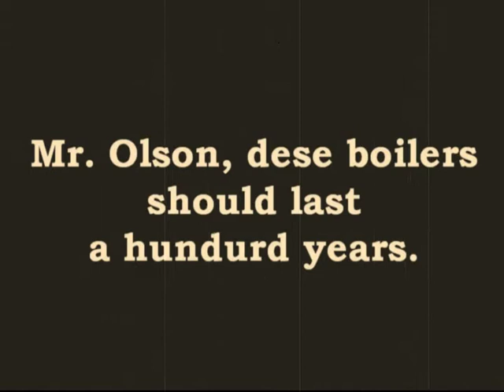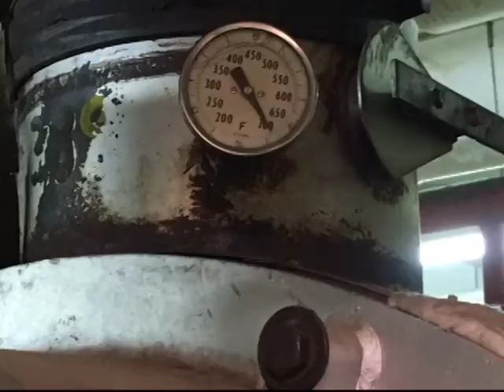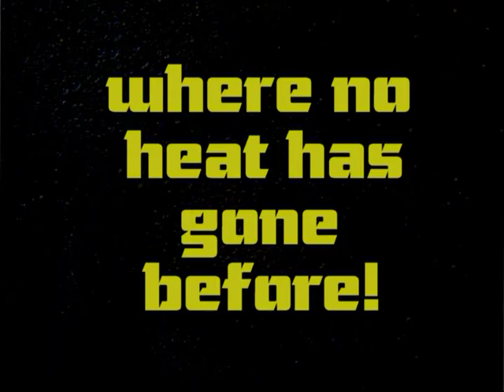A Look Into the Future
The Boys & Girls Clubs of the Greater Chippewa Valley - Mary Markquart Center moved to their new location at 1005 Oxford Avenue in Eau Claire 2016. The building is over 100 years old and in need of a new, updated heating system. Club members and staff came together to make this video about the heating issues starting in the past, moving to the present, and looking to the future for a solution and to ask for the community's help!